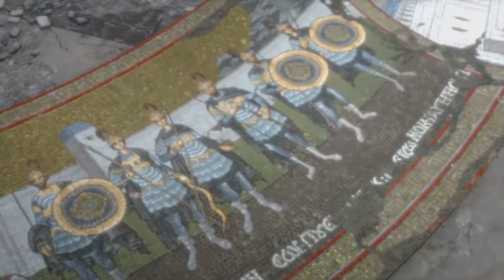Rise of the Tomb Rider Part 6